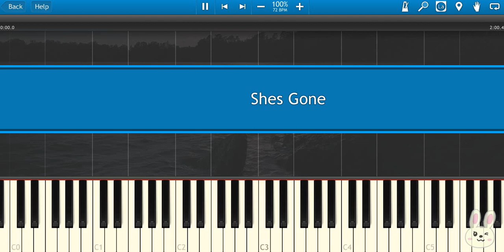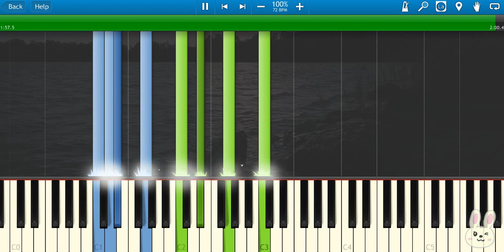🎹 Steelheart - She's Gone (Piano Tutorial Synthesia)❤️♫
Steelheart - She's Gone is a timeless rock ballad filled with raw emotion and powerful vocals. Miljenko Matijević’s soaring voice, combined with the song’s heartfelt lyrics and melancholic melody, perfectly captures the pain of lost love. The intense guitar solos and dramatic instrumental arrangement add to the song’s deep, emotional impact, making it one of the most unforgettable power ballads in rock history.